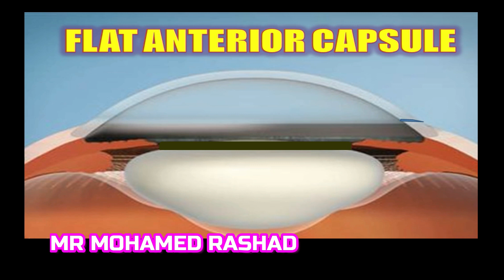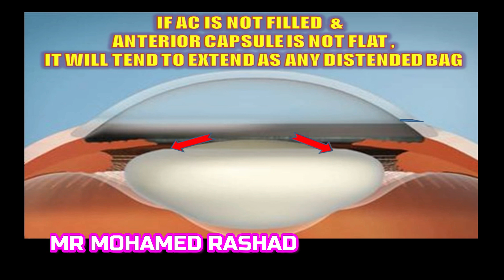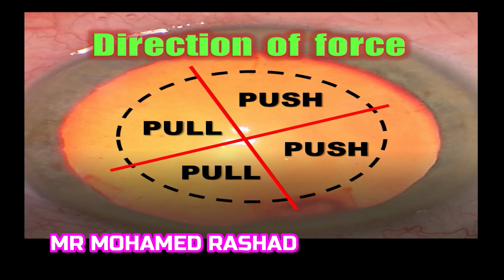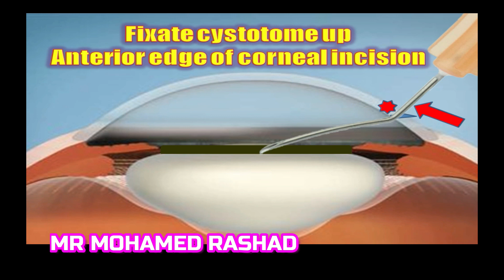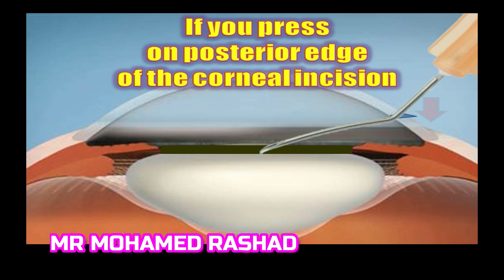How to do an ideal Capsulorrhexis?أهم خطوة في عملية المياة البيضاء و زرع العدسة فتح المحفظة الأمامي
Bausch & Lomb
This is the most important step in Cataract Surgery.
Remember the 4F:
Fill AC with Cohesive OVD
Flat Anterior Capsule
Fly in AC
Fixate on Anterior corneal incision